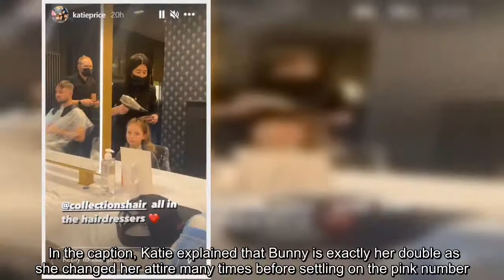Katie Price's youngest child Bunny didn't hold back as here mum filmed her receiving a haircut